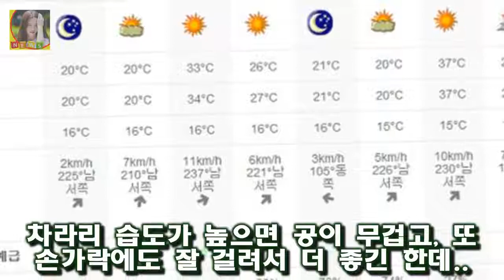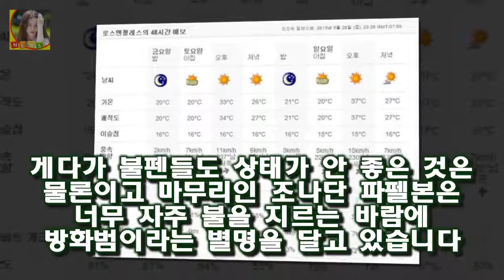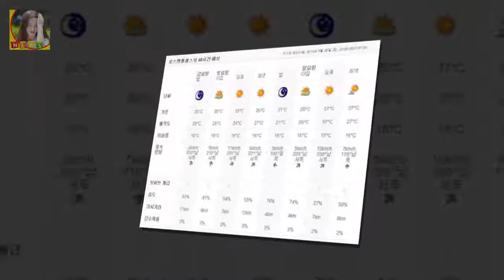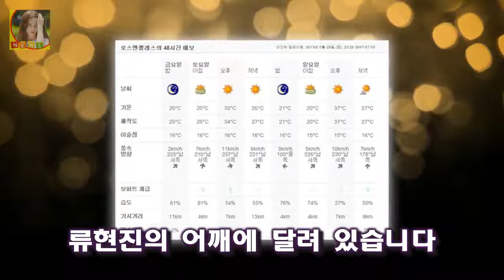투수들이 던지기에 좋은 날씨죠 류현진 미국 날씨 6월 30일 필라델피아전 예상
투수들이 던지기에 좋은 날씨죠
하지만 타자들도 치기에 좋은 날씨라는 점은 똑같죠
차라리 습도가 높으면 공이 무겁고 또 손가락에도 잘 걸려서 더 좋긴 한데..
계속 퀄리트 스타트는 해 주는데도 타선 지원 침묵이라든가 아니면 불운 등의 이유로 승수 추가는 안 되고 있네요
하지만 내일은 여러 가지 긍정적인 요소들이 많습니다

[공식입장] 트로트 도전...작사가 김이나 홍진영 컴백 타이틀곡 참여  OSEN=정지원 기자] 가수 홍진영이 히트곡 제조기 조영수X김이나 콤비 손잡고 컴백한다:
나는남자다에 탈모남이 나와서 화제가 되었었죠 나는남자다 가발 남성 나는남자다 탈모 청년 가밍아웃 탈모샴푸 & 탈모치료제 :
갈 곳 없는 효자 외인들 재취업도 쉽지 않네  NC·삼성 두 팀이 외국인 투수가 한 자리씩 비었을 뿐 나머지 8개팀은 외인 작업을 모두 마쳤다:
음식을 먹을때 서로 어떤 작용을 하는지 아는것도 매우 중요한 일이죠 함께 먹으면 독이되는 음식조합 :
아무래도 국내에서 연예계 활동을 하면서 수많은 논란의 중심이 되었기 때문에 그녀의 행보에 관심을 기울이는 사람들이 많이 있기 때문이지요 에이미 결혼 남자친구 논란의 중심 :